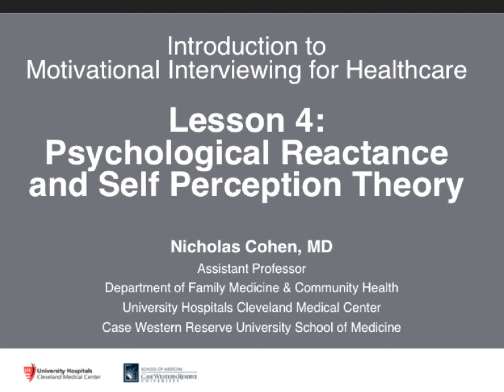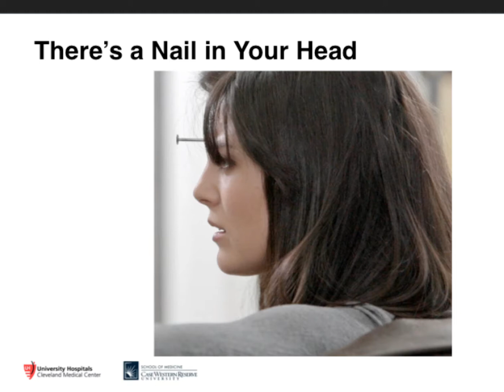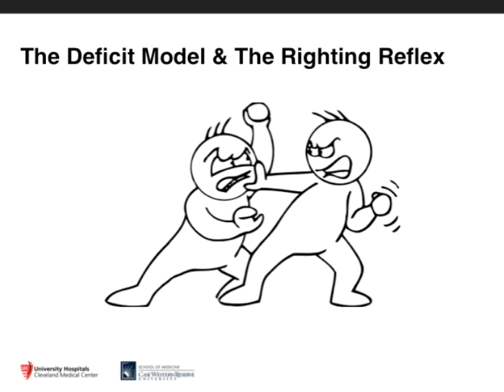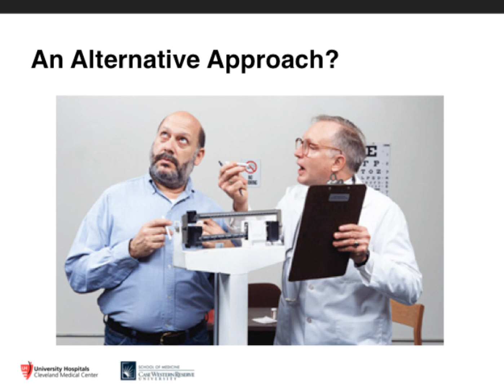Psychological Reactance and Self-Perception Theory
In this fourth and final lesson of Part I, Introduction to Motivational Interviewing, we explain two theories that explain why the Traditional Healthcare Approach to behavior change, the deficit model, tends to backfire.